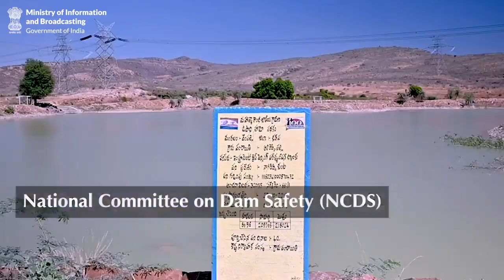Dam Safety Bill 2019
Dam Safety Bill 2019 Passes @thecivilshed civilengineeringstudents@thecivilshed civilengineeringstudents concrete. .@thecivilshed